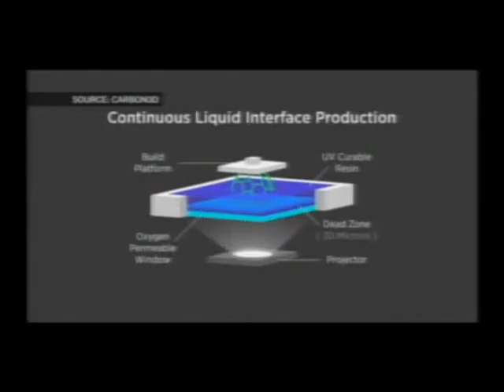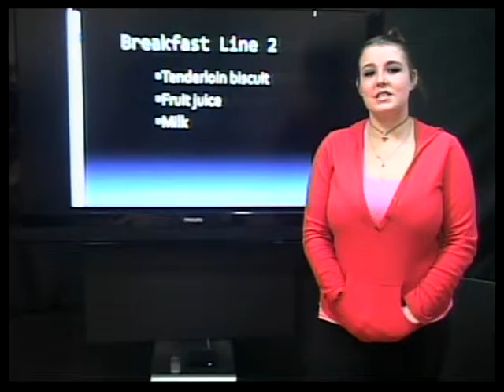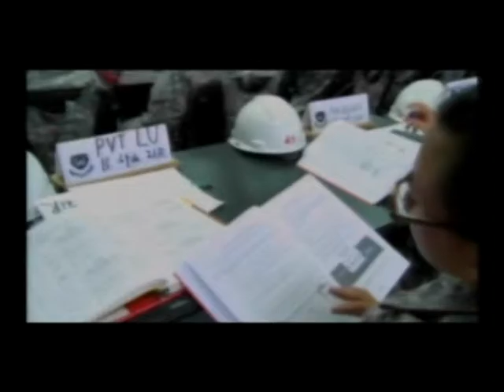CBTV 10 1 15 Live 01